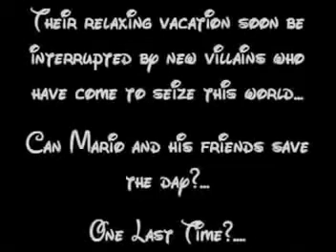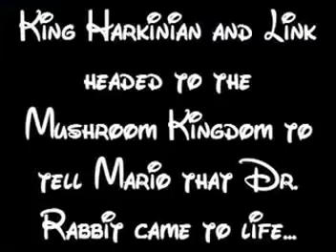Mario & Friends Save Youtube Poop 5 Part 1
The Final Installment of the M&FSYTP Series is here!